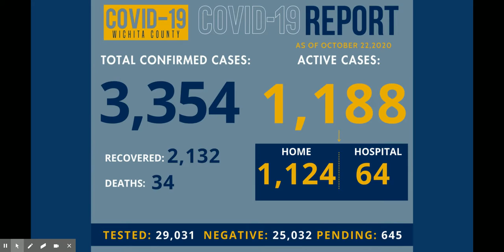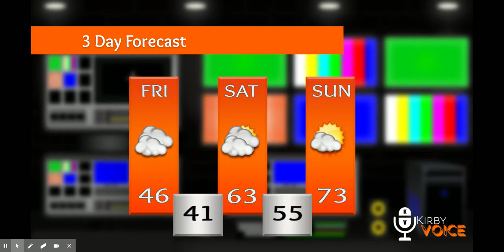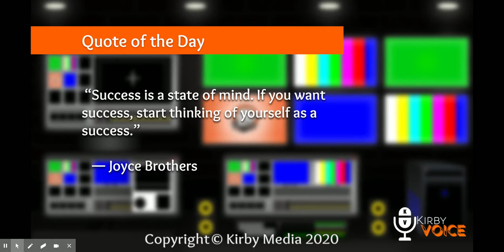Kirby Voice 10-23-20